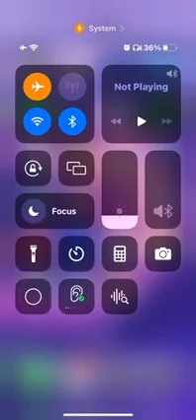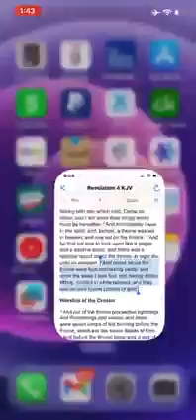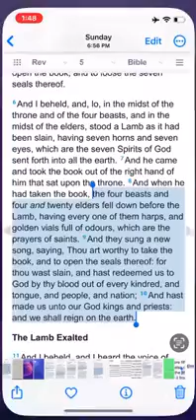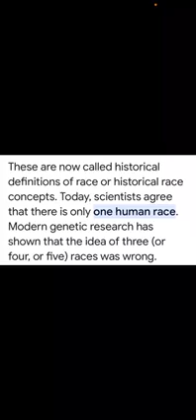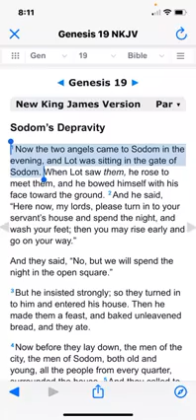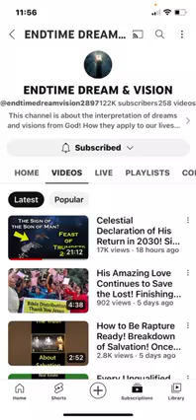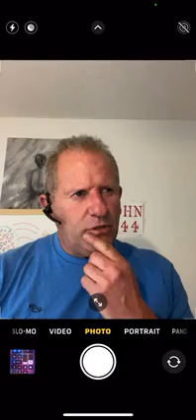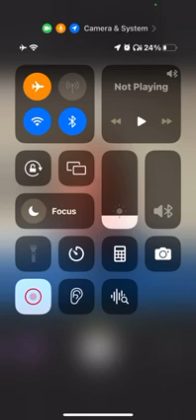May 11,14,18,21 High watch days ahead Part 2